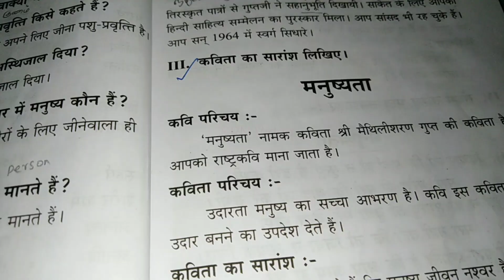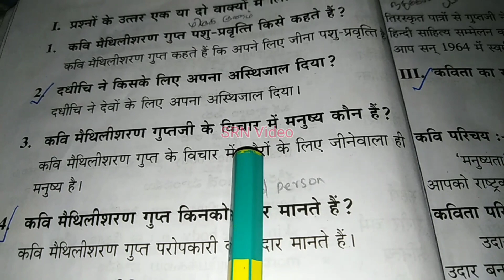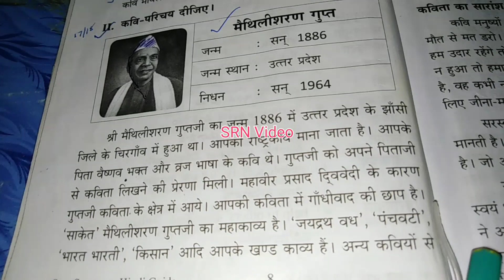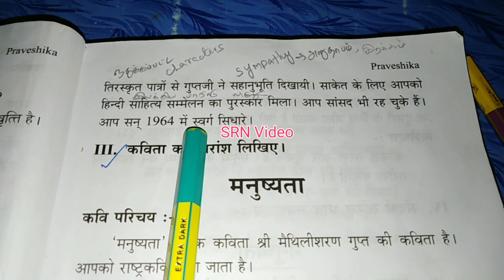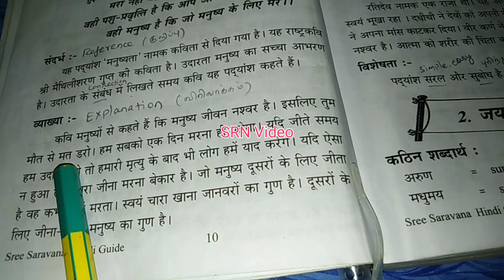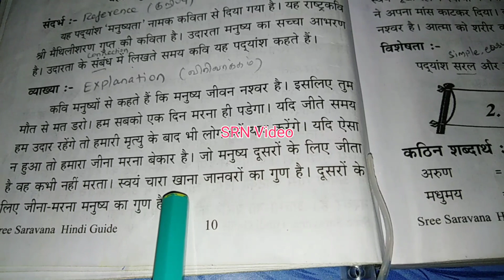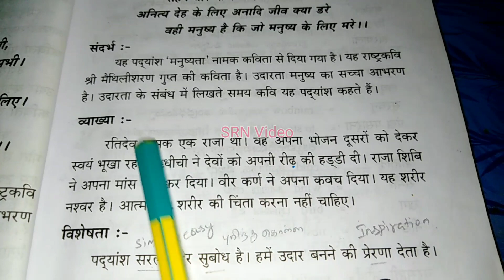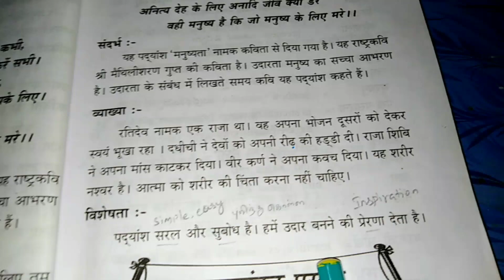Praveshika Poem 1. मनुष्यता (Humanity) Q&A, poet introduction ,संदर्भ -- SRN Video